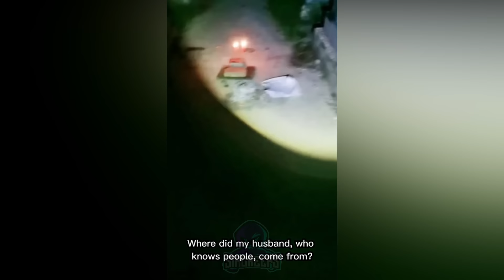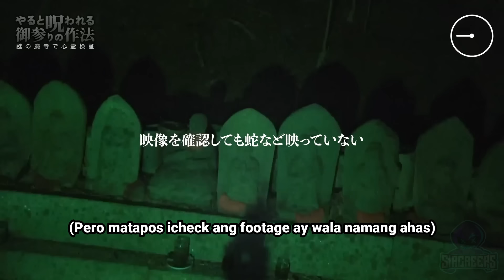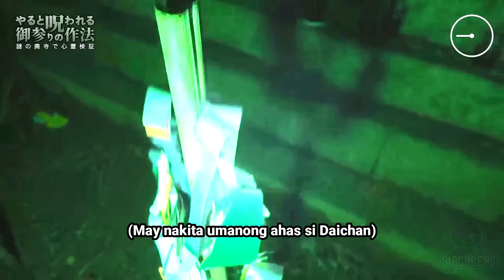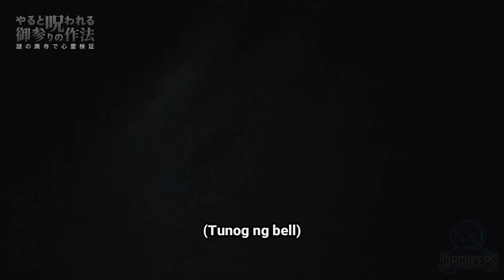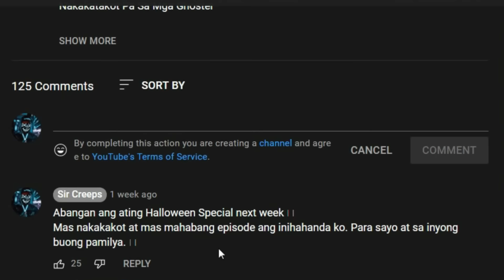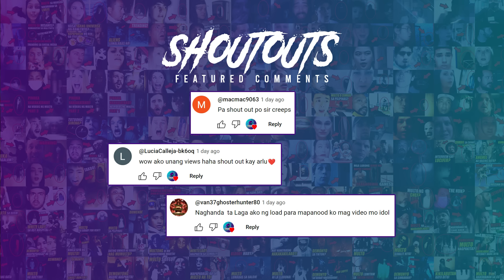MULTO Ng Bride Nagpakita? at Estatwa Gumalaw Sa Sementeryo!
Multong Nakunan Ng Camera Episode 196 - MULTO Ng Bride Sa Nagpakita? at Estatwa Gumalaw Sa Sementeryo!